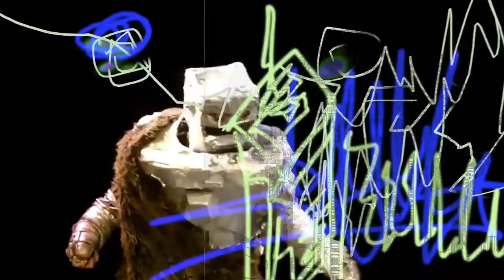CAVEMANROBOT TEACH YOU DRAW! 03 CITY!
Cavemanrobot the monumental metal monster your hero of past present and future will now share and show you the time honored ancient Eldredge techniques of drawing a super city all you need is a magic drawing tool to join in the fun…